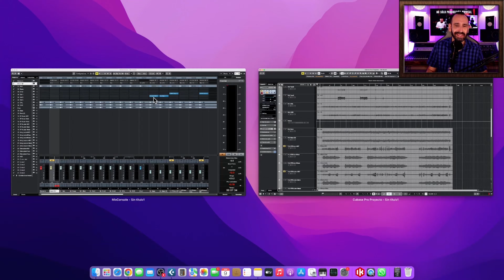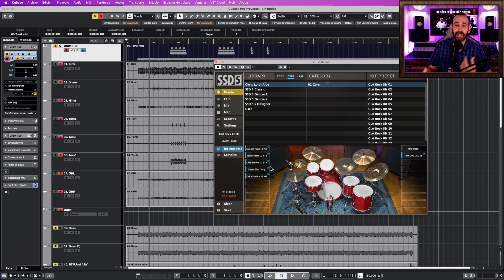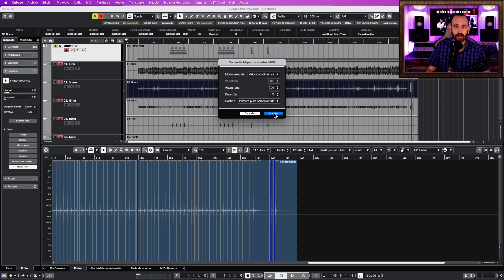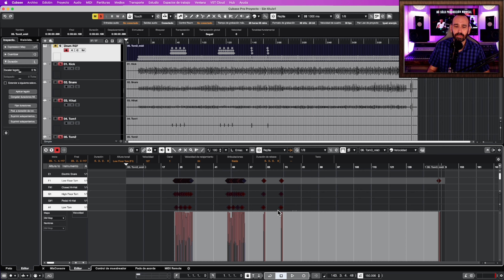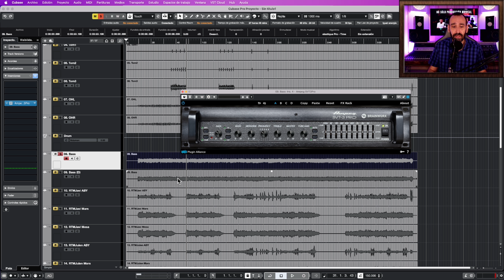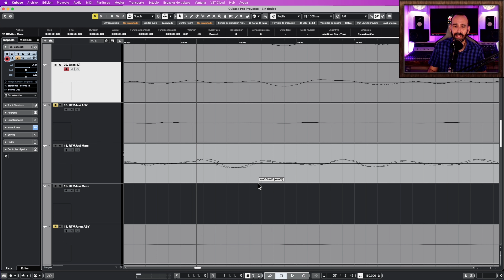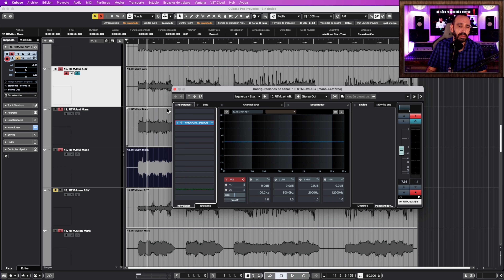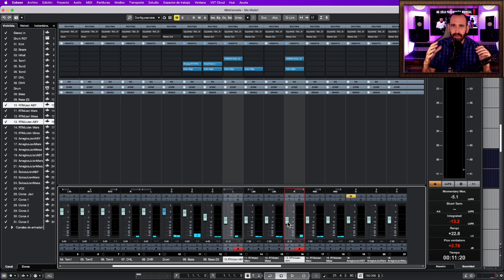💥🎚 EL PODER de la MEZCLA, DOMINA TÉCNICAS PROFESIONALES producción musical mezcla y mastering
Links de interés:

AUDIENT ID14
SSD WD 2TB
SABRENT CAJA para SSD M.2
Macbook pro M2 Pro 14"
Macbook Pro M2 Pro 16"
Macbook pro M2 (Oferta)
Macbook pro M1
Macbook Air M2 (Oferta)